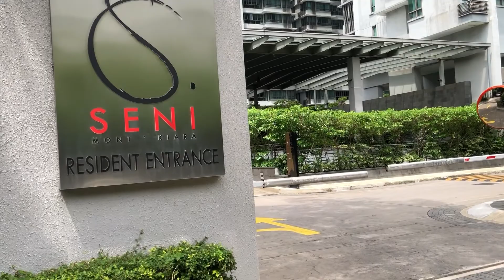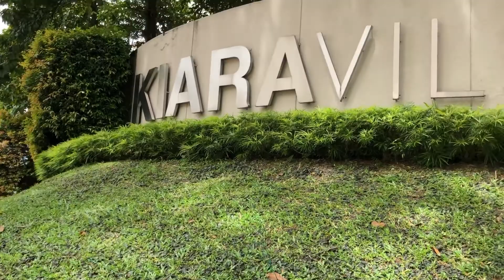Walking From Pavilion Hilltop/ SENI Mont Kiara to Solaris Mont Kiara | Kuala Lumpur (May 2021)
This video was recorded on 20 May 2021